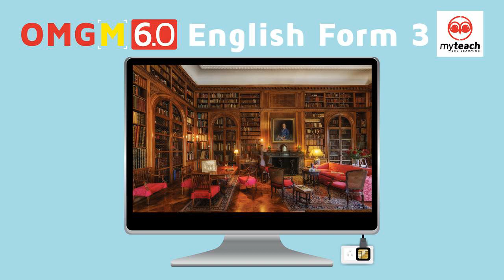OMG Module 6.0 English Form 3 Track 12.1